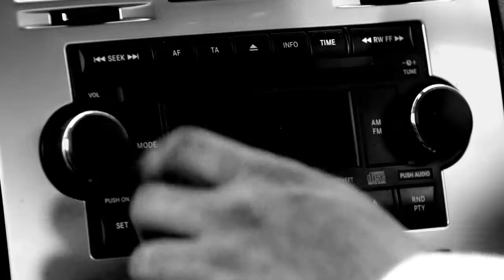Cork Is Red Web Version HD 1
Our brand new cinema advert for Corks RedFM was finally unleashed to the world (Cork) on Friday. It’s a Sin City inspired piece and we had a lot of fun making it.